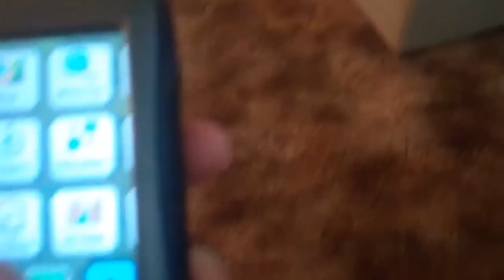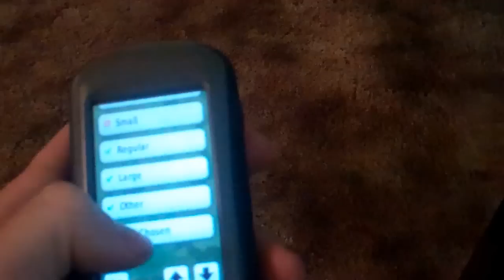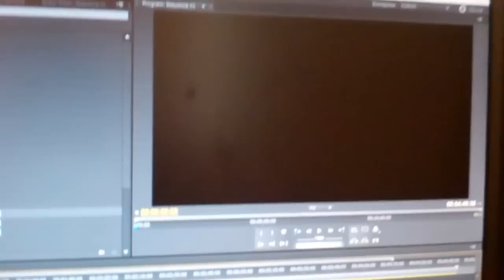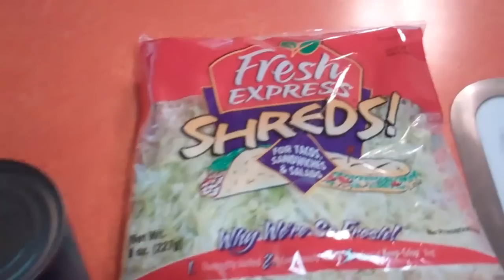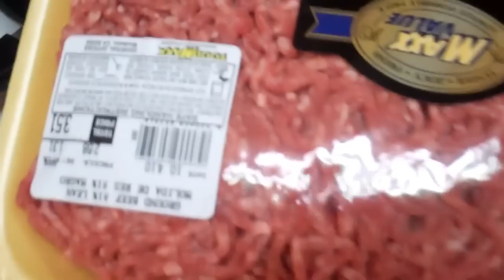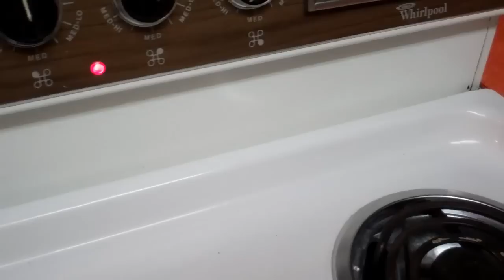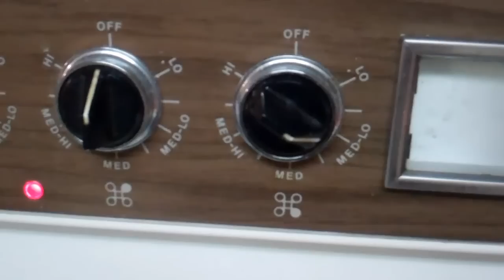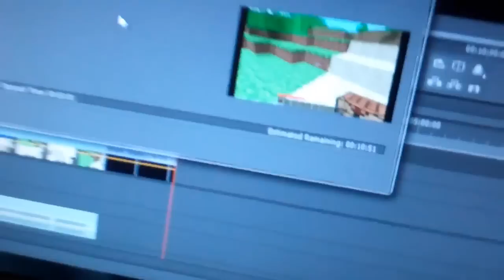[136] Making Buritos - 2010-10-02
Today I got Ingredients for buritos and then made them.